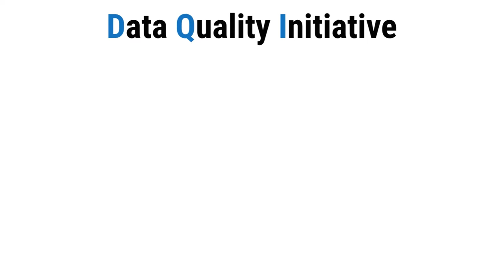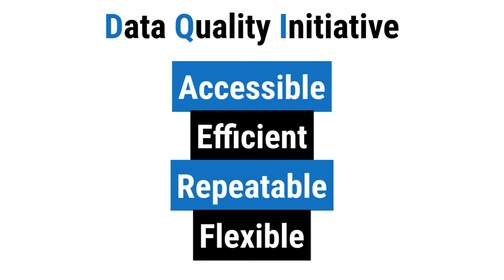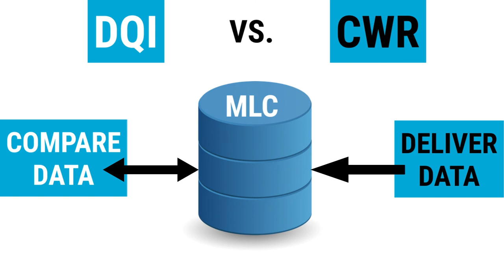The Mechanical Licensing Collective Data Quality Initiative!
The Data Quality Initiative is one way that music publishers and administrators can “Play Their Part” in helping The MLC fulfil its important mission of paying royalties accurately and expediently.

music modernization act, mechanical licensing collective, mechanical royalties, music publishing, harry fox agency